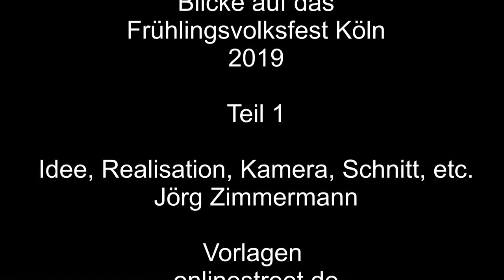Blicke auf das Frühlingsvolksfest Köln 2019 – 1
Das Frühlingsvolksfest Köln fand am Rheinufer vom 20.04. bis 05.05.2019 statt.
Zu sehen gibt es das Riesenrad Europarad, die Achterbahn Olympia Looping und Wilde Maus, die Rocket Schaukel und vieles mehr.

Ich bitte die ständigen Verwackler zum Schluss im Video zu entschuldigen, immer, wenn die Stadtbahn über die Brücke fährt, fängt die Brücke an zu wackeln.

Musik: Mit Ausschnitten aus „Hungarian Rhapsody No. 2“ von Franz Liszt

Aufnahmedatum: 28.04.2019